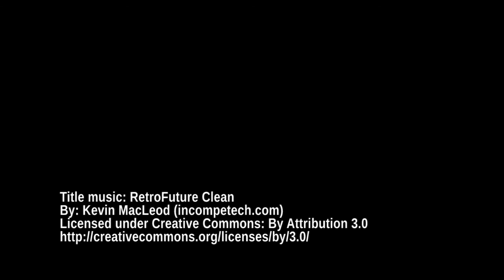ApexCraft E89: bxi's place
Join me in my custom modpack for another round of Minecraft DERP and multiplayer shenanigans!